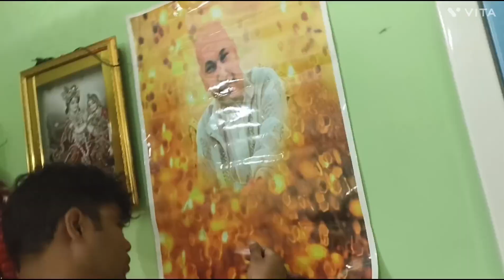Aaj maine airfryer use Kiya Muje bhi apne baat rakhne ka right hai 🙏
I belong to Almora (Uttarakhand) 🏔️ I live in Ghaziabad 🏬 and I love ❤️ making vlogs,📹 Daily Vlog, 💃🏽short. I am currently working as a Housewife 🧏🏼‍♀️ 🤗🌸😘